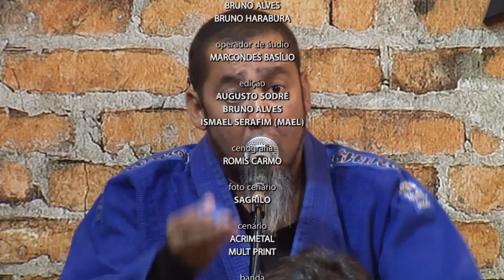Programa Bom de Papo 29/10/2015 - LEONARDO SERRA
Programa Bom de Papo Tv TRIBUNA SBT Segunda a Sexta 13:15

-Entrevistado de Hoje: LEONARDO SERRA